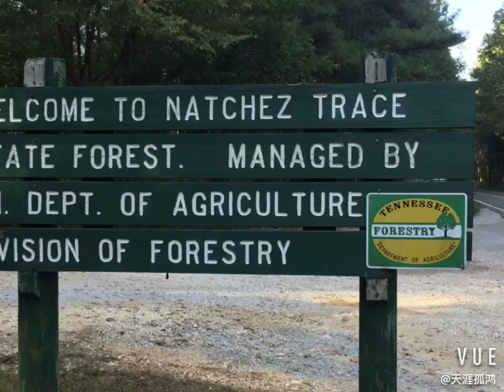走遍美国第39集《离开Nashville》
流浪汉的第二十五天。
今天早上还留在这里的理由是为了拍几张蓝天白云下最美的的Nashville天际线。
一大早又步行一圈，拍了这张照片后回车上泡咖啡喝，然后整理一下出发去猫王故乡Menphis。
跑了四十英里停下来在麦当劳上网休息发朋友圈。
接下来准备去买一盒鸡蛋找个地方煮饭做西红柿炒鸡蛋。
离开麦当劳又跑了一段路看见有个州公园打算拐下来煮面吃，一下来看见一个废弃的加油站旁边还有树荫，干脆也不去找州公园，在这里煮了一包米粉。
吃饱了有点困开到这个州森林公园睡了一觉继续走到Jackson的Walmart过夜。手机拍了日落回来看见最少十辆各种RV在这里过夜。